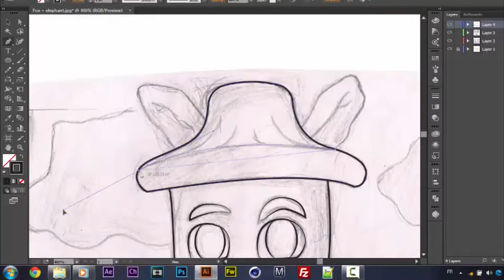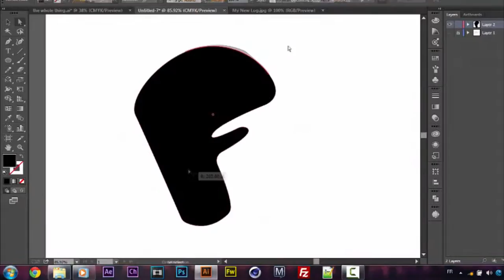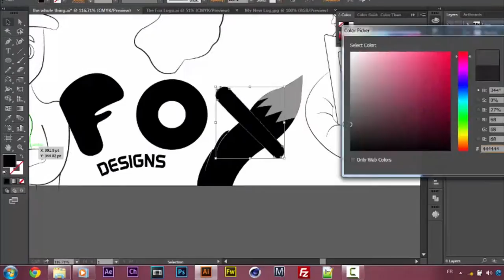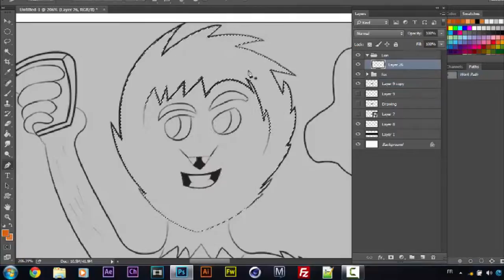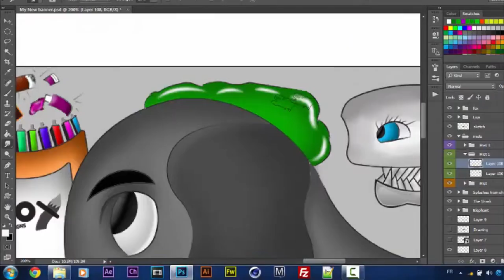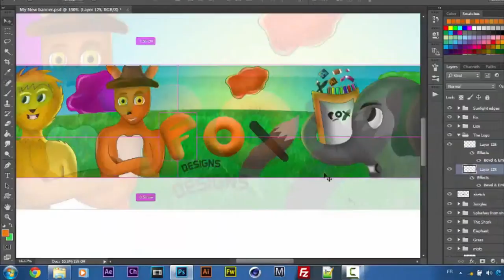❆ ECXLUSIVE ❆ Personal Banner Illustration (Speed Painting using PC Mouse)